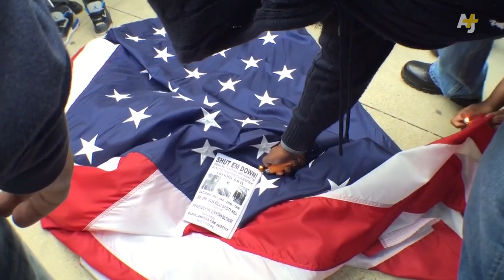Baltimore burning Flag lol: peaceful protesters 4/25/2015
Baltimore's finest, protestors,  intelligence on display.
They cannot burn this flag.
Unaware of flame retardant fabric.